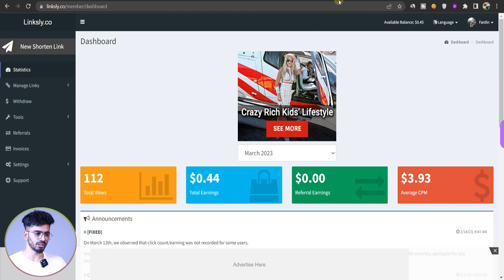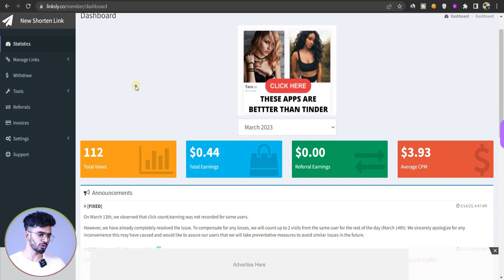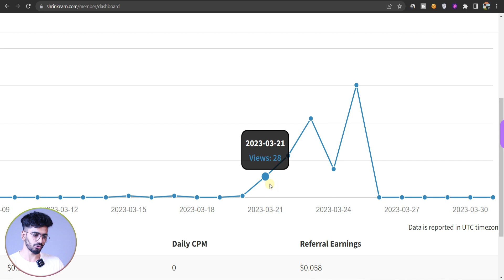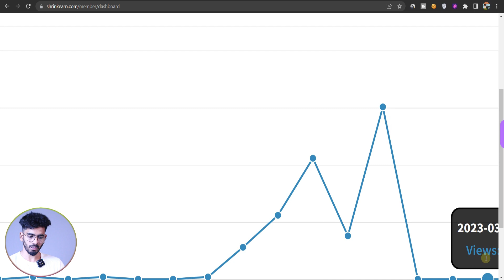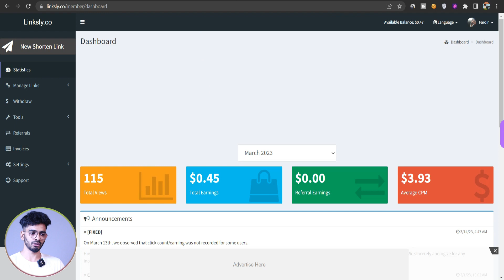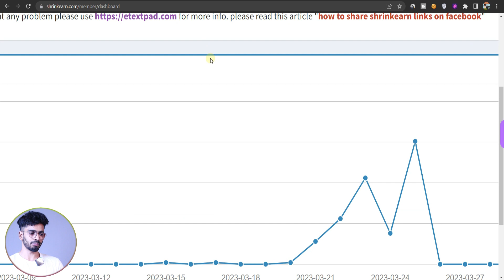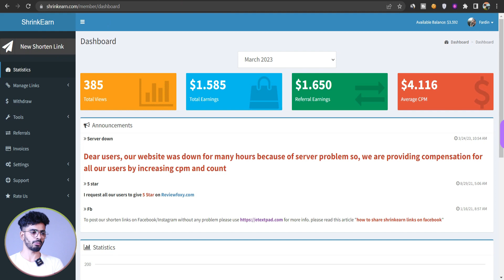Earn 50$ per day without investment | link shortener earn money 2023 | Work From Home Jobs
Discount for 5 days!

Freelance Jobs
Typing Jobs
Online Jobs
Part-time job
Freshers jobs
Typing jobs from home
10th pass jobs
12th pass jobs
Part-time Job
Freelance Jobs
Earn Good Income
Fresher Jobs
Part-time job
Part-time income
Excellent income
Freelancer
Cash Adda